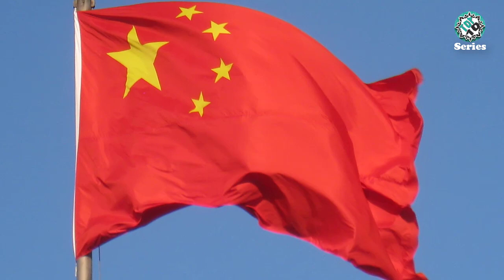Xi Jinping Lifestyle 2022 ★ Xi Jinping Lifestyle ★ Top 10 Series Pro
Xi Jinping is the 7th president of China.

He has served as General Secretary of the Communist Party of China since 2012 and Chairman of the Central Military Commission since 2012. Xi Jinping has been the paramount leader, the highest-ranking official in China and he officially received the title of "leadership core" from the CPC in 2016.
Xi has also been a member of the 17th, 18th, 19th CPC Politburo Standing Committee since 2007.

In this video, we have included Xi Jinping's lifestyle, biography, family, annual income, net worth, girlfriends, car collection, and favorite things also. So, Enjoy!!!

Title - Xi Jinping Lifestyle 2022 ★ Xi Jinping Lifestyle ★ Top 10 Series Pro

If have any question, complain or advice, please Comment.